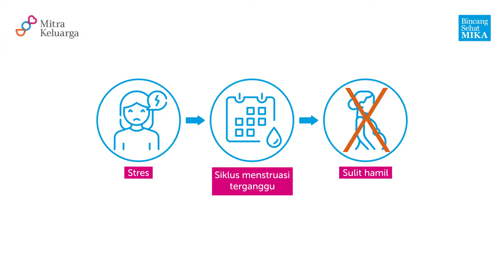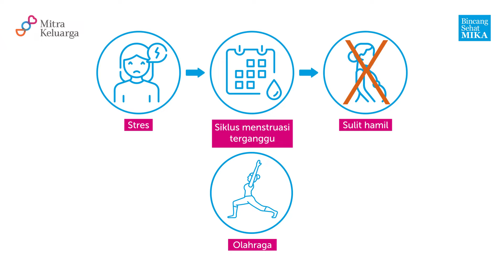Keguguran Jadi Salah Ibu? dr. Jimmy Panji Wirawan, Sp.OG (Bincang Sehat Mitra Keluarga)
Sahabat MIKA, keguguran atau henti kehamilan dengan sendirinya di usia kurang dari 20 minggu.

Kondisi ini dapat terjadi akibat perkembangan janin yang tidak normal atau penyakit yang diderita oleh bunda.

Ingin mengetahui informasi tentang keguguran lebih lanjut? Simak Bincang Sehat MIKA bersama dr. Jimmy Panji Wirawan, Sp.OG dari Mitra Keluarga Gading Serpong

Jika ada yang ingin Sahabat MIKA tanyakan, tulis di kolom komentar ya!

🎬 Time Stamps:
00:00 - Keguguran Jadi Salah Ibu?
00:21 - Apakah benar jika keguguran selalu merupakan kesalahan ibu?
00:37 - Jika pernah mengalami keguguran, apakah itu menyebabkan sulit hamil di kemudian hari?
00:55 - Kapan waktu yang tepat untuk mencoba lagi seteah mengalami keguguran?
01:20 - Apakah benar jika mengalami keguguran akibatkan karena rahim yang tidak subur?
01:45 - Apakah benar jika stres dan olahraga dapat meningkatkan resiko terjadinya keguguran?
02:19 - Apakah hamil di usia terlalu muda atau terlalu tua meningkatkan resiko keguguran?